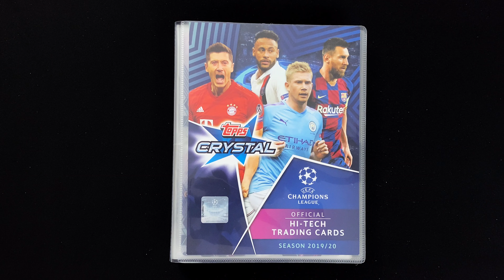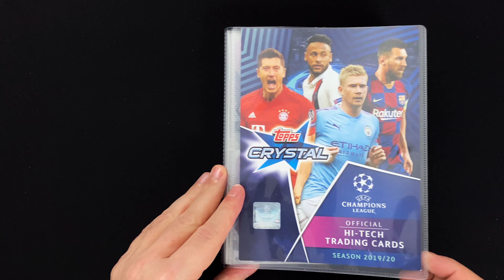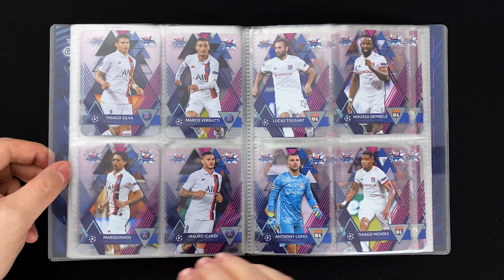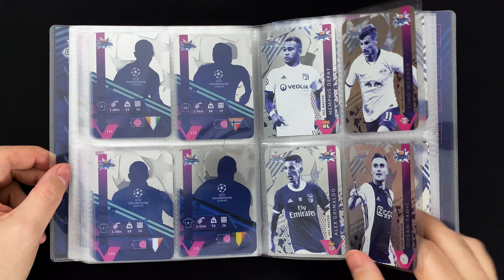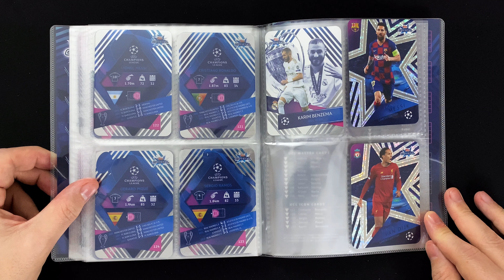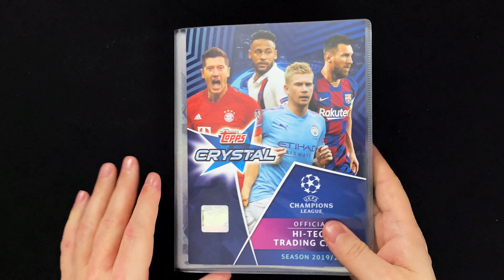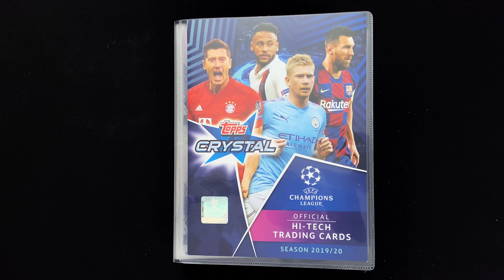Mappenupdate Adventskalender 8 - TOPPS Crystal UEFA Champions League 2019/20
►►  In der 8. Folge des Mappenupdate Adventskalenders, schauen wir uns die vollständige Mappe der UEFA Champions League 2019/20 Crystal Cards von Topps an ◄◄

Viele von euch haben immer wieder nach Mappen- und Albumupdates zu den hier auf dem Kanal gezeigten Kollektionen gefragt. Mit dem Mappenupdate Adventskalender wollen wir die 24 Tage vom 1. Dezember bis Heiligabend dafür nutzen und uns den aktuellen Sammelstand von 24 verschiedene Kollektionen anschauen.

Heute an der Reihe: UEFA Champions League 2019/20 Crystal Cards Kollektion von Topps.

collectosk
Postfach 1130
55204 Ingelheim am Rhein